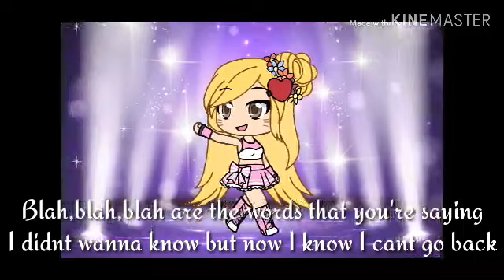Wengie ft David Amber-Talk Talk/with lyrics/Galaxy gacha videos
hope you like it this took me so long to make but here it is